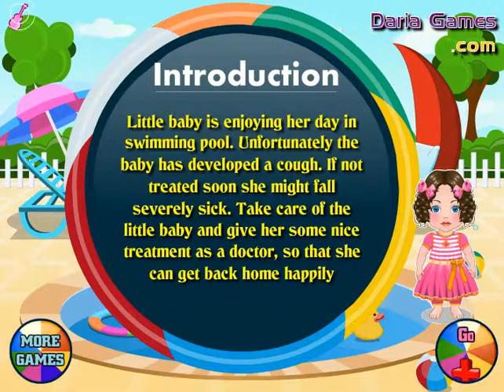Baby Girl Got Flu 3D TV Show Game - Baby Care Game For Kids